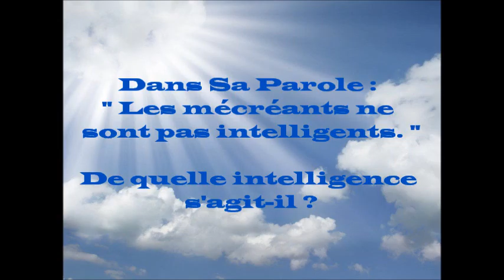DANS SA PAROLE : " LES MÉCRÉANTS NE SONT PAS INTELLIGENTS." DE QUELLE INTELLIGENCE S'AGIT-IL ?